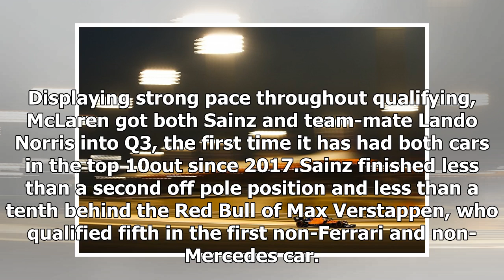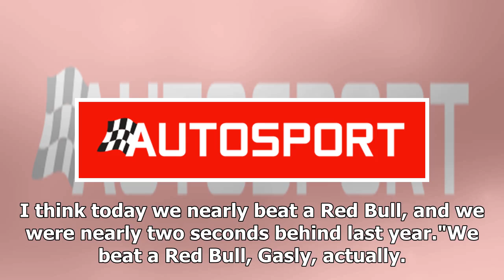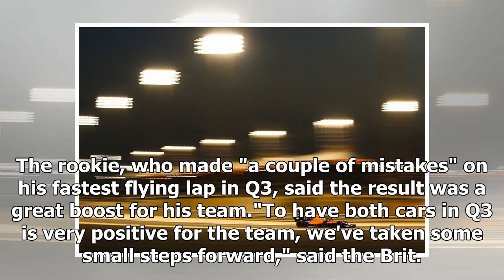Sainz: Two McLarens in Q3 in Bahrain 'unthinkable' after 2018 form | CAR NEWS 2019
Carlos Sainz Jr says it was "unthinkable" for his McLaren Formula 1 team to qualify so close to the front after finishing seventh in qualifying for th...